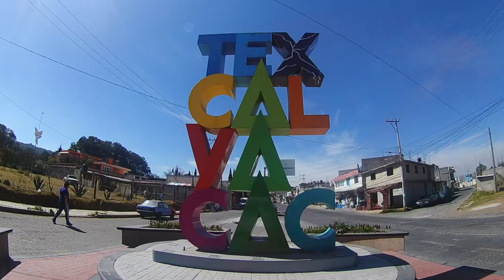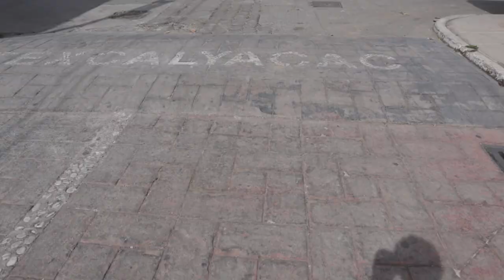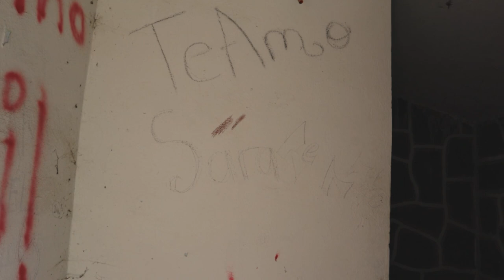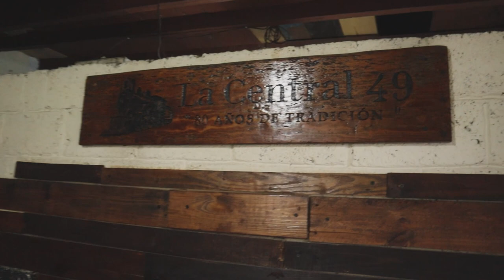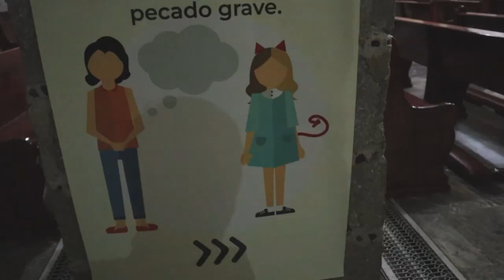El Pueblo de mi Infancia | Texcalyacac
En esta ocasión no visitamos algún lugar turistico, nos encontramos en San Mateo Texcalyacac, un pueblo en estado de mexico, ubicado sobre la carretera La Marquesa - Tenango, un pueblo que no aparenta mucho, pero que resguarda muchas historias y tradiciones a lo largo y ancho de sus calles, si tienen la oportunidad de visitarlo, no se van a arrepentir.